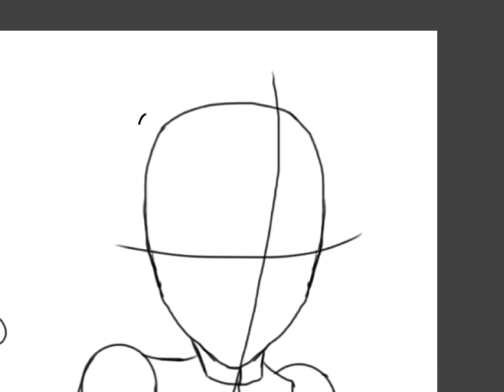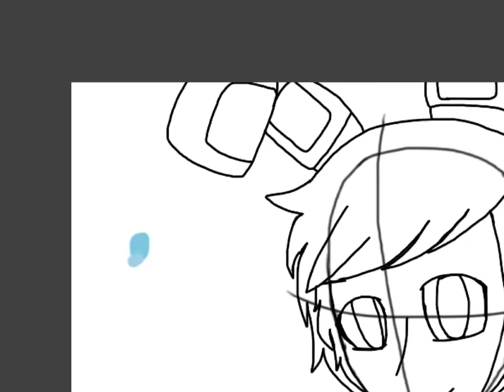FNAF 2 [Speedpaint] [Sketchbook App] (2/2)